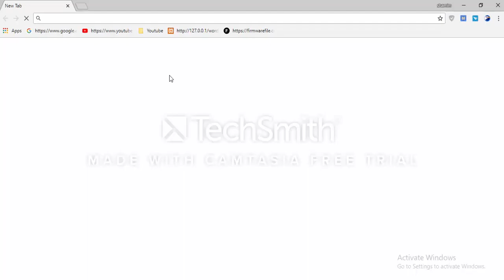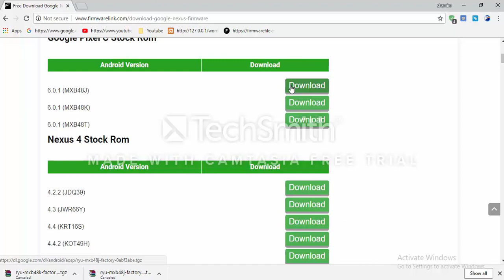Download Nexus Flash file for All models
Download Nexus Flash file [all models]